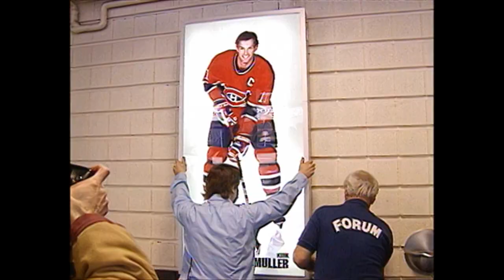Canadiens Captains from Carbonneau to Koivu (1993-99)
The Montreal Canadiens went through 6 captains in a span of 10 turbulent seasons:

Guy Carbonneau: 1990-91 – 1993-94
Kirk Muller and Mike Keane: 1994-95
Mike Keane and Pierre Turgeon: 1995-96
Pierre Turgeon and Vincent Damphousse: 1996-97
Vincent Damphousse: 1997-98 – 1998-99
Saku Koivu: 1999-00

Koivu wore the ''C'' for nearly 10 years (until the end of the 2008-09 season), tying Jean Beliveau for longest serving captain in franchise history

Aug. 19, 1994 - Carbonneau was traded to the St. Louis Blues for Jim Montgomery (who went on to play 5 games with the Habs)

April 5, 1995 - Muller was traded to the Islanders (along with Mathieu Schneider and Craig Darby) for Pierre Turgeon and Vladimir Malakhov

Dec. 6, 1995 - Keane was traded to Colorado with Patrick Roy for Andrei Kovalenko, Martin Rucinsky, and Jocelyn Thibault

Oct. 29, 1996 - Turgeon was traded to the St. Louis Blues (along with Craig Conroy & Rory Fitzpatrick) for Shayne Corson, Murray Baron and a 5th round pick in 1997

March 23, 1999 - Damphousse was traded to the San Jose Sharks for:
1999 5th round pick (# 145 Marc-Andre Thinel)
2000 1st round pick (#16 Marcel Hossa)
2000 or 2001 2nd round pick (Sharks option) (2001 #53 Kiel McLeod)

Sept. 30, 1999 - Saku Koivu became the first European captain in Canadiens history